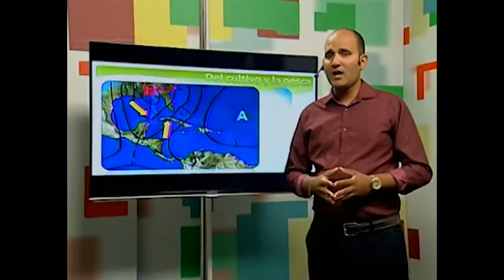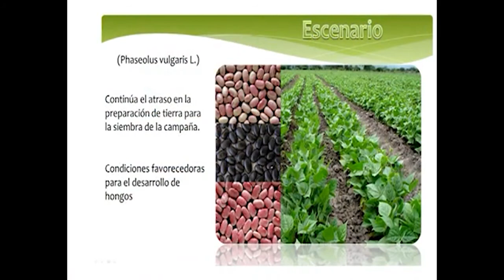Comienza Perlavisión variada programación de verano.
El próximo 5 de julio comienza la programación de verano en Perlavisión con atractivas propuestas que invitan a la familia a permanecer en casa en tiempos de pandemia. Además de los espacios habituales, llegan a nuestra parrilla nuevos opciones dirigidas a todos los públicos.